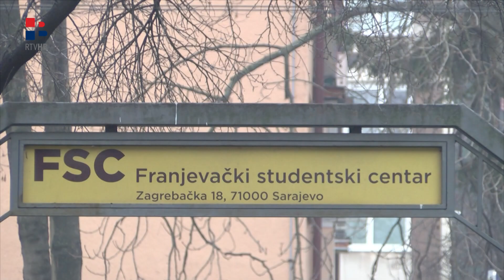RTV HB | HKO „Kruh sv.Ante“ otpremila 20 tona pomoći u Ukrajinu